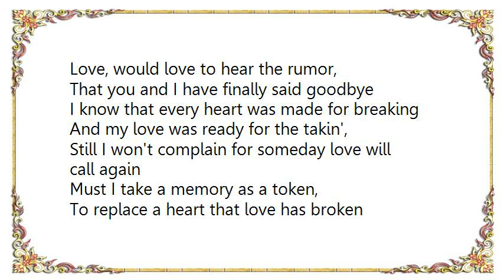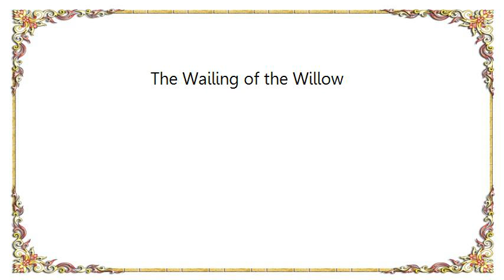Fred Astaire - The Wailing of the Willow Lyrics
[Lyrics Fred Astaire - The Wailing of the Willow]
Listen to the wailing of the willows,
Listen to me crying on my pillow
Crying cause I know my love is gone from me

Living in a world of different places,
Looking at a million different faces
Yet I see a face in every face I see
Love must lack a sense of humor,

It laughs when other people cry
Love, would love to hear the rumor,
That you and I have finally said goodbye

I know that every heart was made for breaking
And my love was ready for the takin',
Still I won't complain for someday love will call again

Must I take a memory as a token,
To replace a heart that love has broken
Will the wailing willow always weep for me
Must I see a face in every place I see
Listen to the wailing of the willow tree